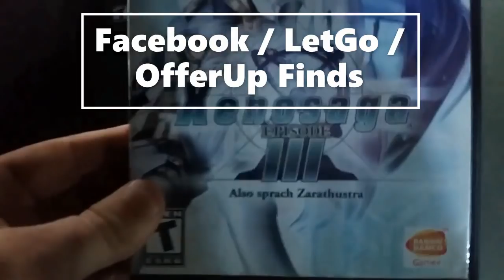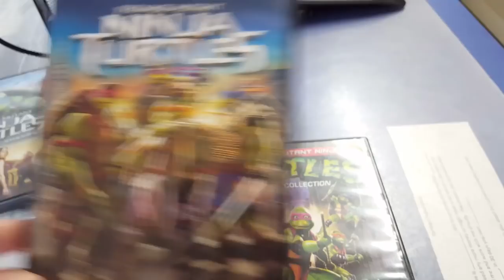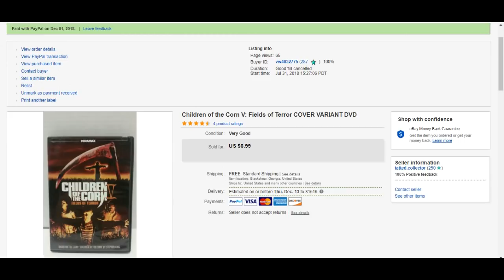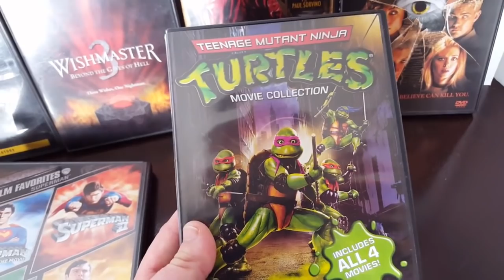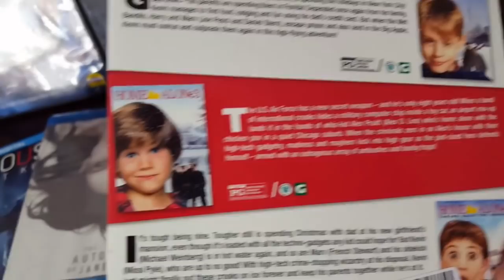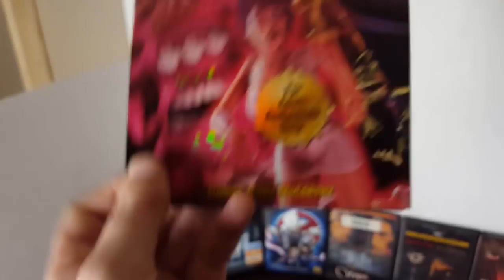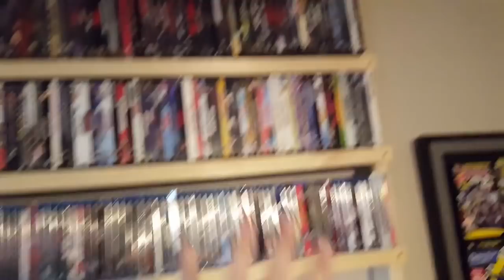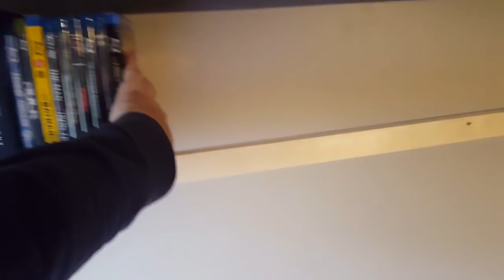Live DVD / Blu-ray Hunting Ep. 11 - Built A New Media Wall